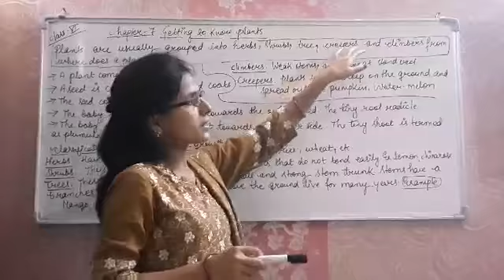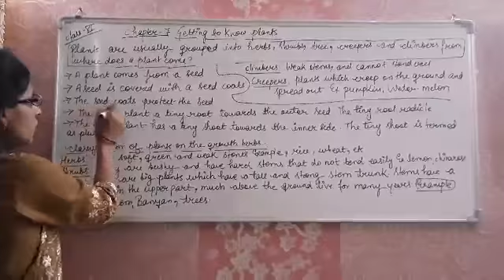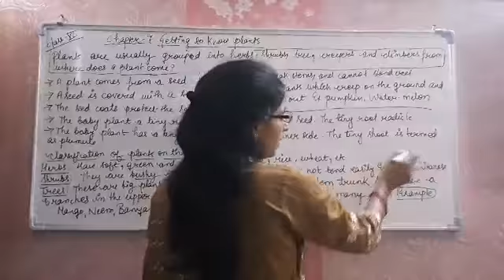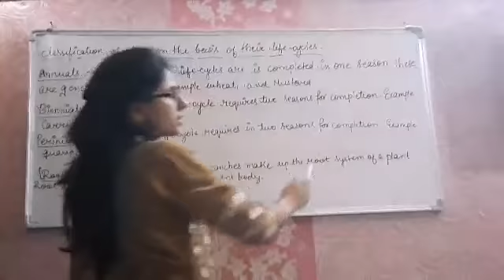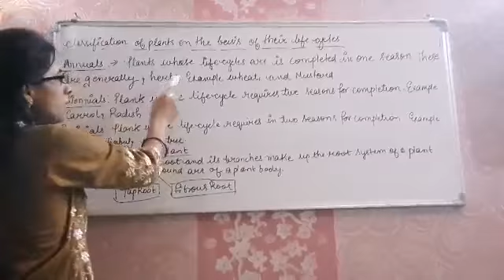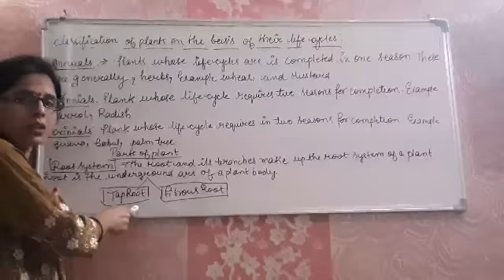Class 6 Science chapter 7 Getting to know plants part 1